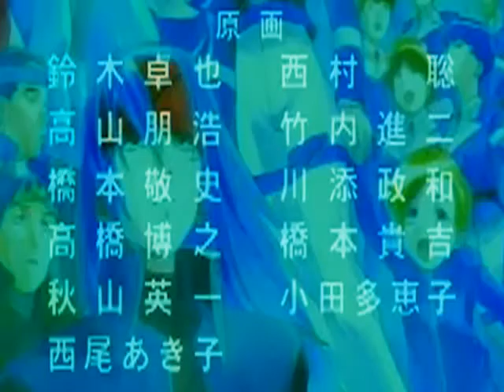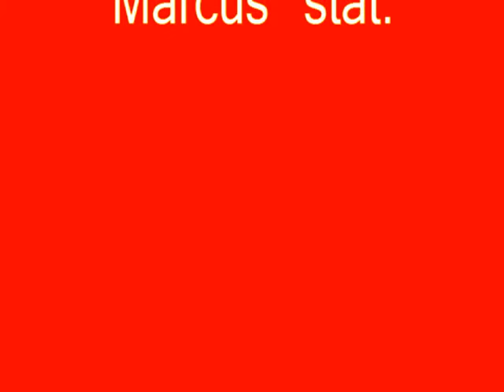Infocalypse - heavy weather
From the album Ghost Oppressor